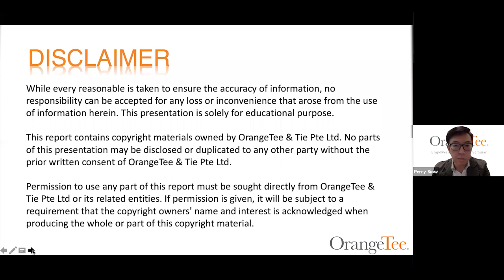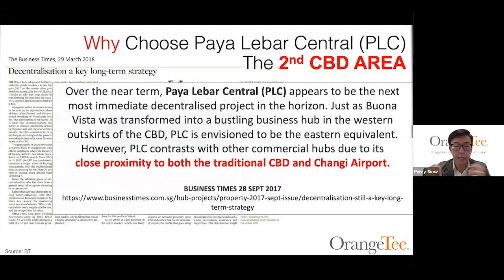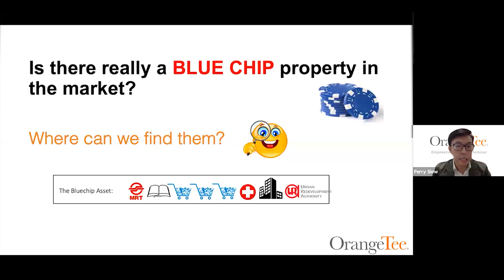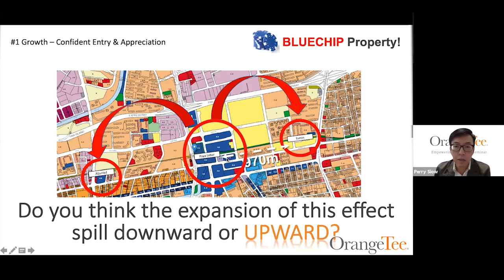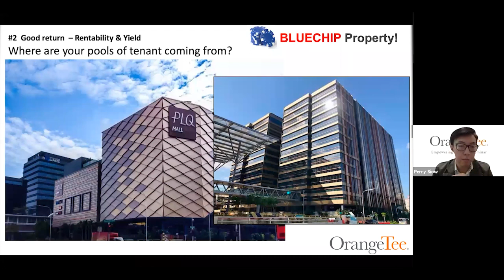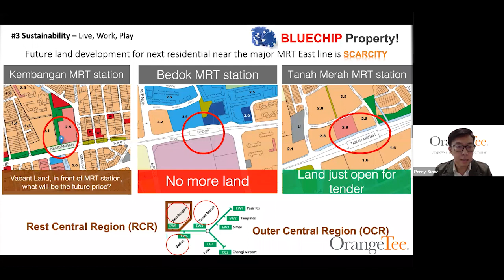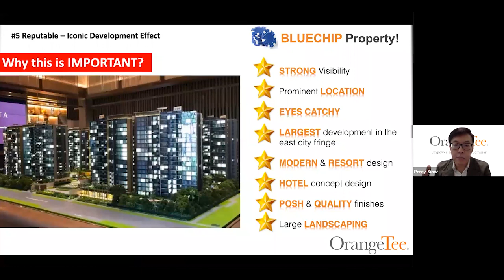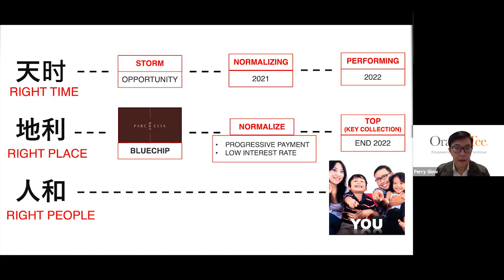Paya Lebar Masterplan Transformation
live stream on 7 June, 3pm
By Perry Siow, Project IC